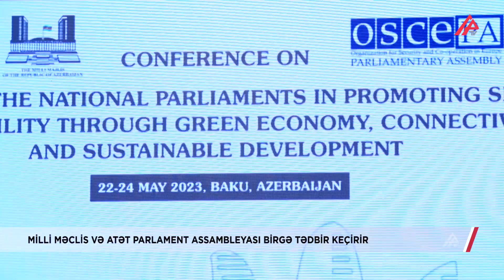Bakıdakı xarici deputatlara çağırış: Zəngilana getsəniz, çox şeyin şahidi olacaqsınız – APA TV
Bakıda mayın 22-də Azərbaycan Respublikası Milli Məclisi və ATƏT Parlament Assam¬bleyasının birgə təşkilatçılığı ilə "Yaşıl iqtisadiyyat, qarşılıqlı əlaqə və davamlı inkişaf vasitəsilə təhlükəsizliyin və sabitliyin təşviqində milli parlamentlərin rolu" möv¬zusunda konfrans işə başlayıb. Tədbiri giriş sözü ilə başlayan ATƏT Parlament Assambleyasındakı nümayəndə heyətinin rəhbəri, qurumun İqtisadi məsələlər, Elm, Texnologiya və Ətraf Mühit üzrə Baş Komitəsinin sədri Azay Quliyev bildirib ki, ATƏT-in bütün regionunda daha ədalətli, davamlı və təhlükəsiz inkişafı təmin etmək üçün siyasətimizi təcili olaraq nəzərdən keçirməli və davranışımızı təkmilləşdir¬məliyik. Onun sözlərinə görə, həm Azərbaycan parlamenti, həm də ATƏT PA-nın ikinci komitəsi İqtisadi bərpa, "yaşıl" iqtisadiyyata keçid və ətraf mühitin mühafizəsi məsələlərini fəal şəkildə dəstəkləyir.

 “Mənə məlumat verildi ki, Ermənistan məktubla bu konfransda iştirak edən nümayəndə heyətlərinə müraciət edərək, onlara sabah Zəngilan rayonuna getməməyi tövsiyə edib. Bu Sizin öz seçiminizdir.”
Bunu isə çıxışında Milli Məclisin sədri Sahibə Qafarova deyib. O əlavə edib ki, nümayəndə heyətləri bu səfərə getsələr, çox şeylərin şahidi olacaqlar:

 “Bizim bu konfrans çərçivəsində fikir mübadilələrimizin nəticələrini, öyrəndiklərimizi öz ölkələrimizə aparmaq məsuliyyətimiz var. Dünyamız bu gün bir-birinə bağlı çətinliklərlə - enerji böhranı, iqlim dəyişikliyi, ərzaq təhlükəsizliyi və s. üzləşir”.
Bu fikri isə çıxışında ATƏT Parlament Assambleyasının prezidenti Marqarita Sederfelt deyib. O, konstruktiv müzakirələrin, təmasların dayanıqlı inkişaf üçün vacib olduğunu xatırladıb.

ATƏT PA-nın Baş katibi Roberto Montella isə COVID-19 zamanı da ATƏT parlamentarilərinin onlayn formatda müzakirələr apardıqlarını xatırladıb.
Konfrans çərçivəsində “Dayanıqlı inkişaf və iqtisadiyyatın bərpasında yaşıl konsepsiya və texnologiyaların rolu” və “Dayanıqlı inkişaf naminə beynəlxalq nəqliyyat və ticarətin asanlaşdırılması vasitəsilə təchizat zəncirlərinin davamlılığının gücləndirilməsi” mövzusunda panel müzakirələrlə davab edib.

Fuad Sadıqov
Həzrət Bayramlı
APA TV